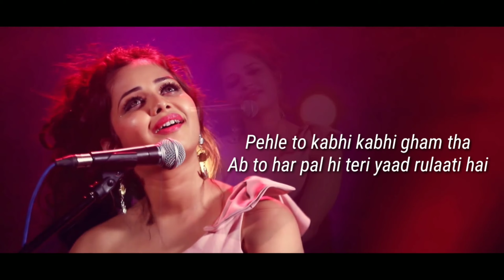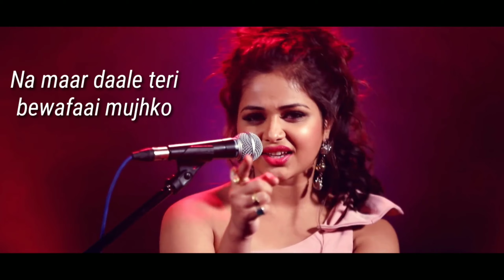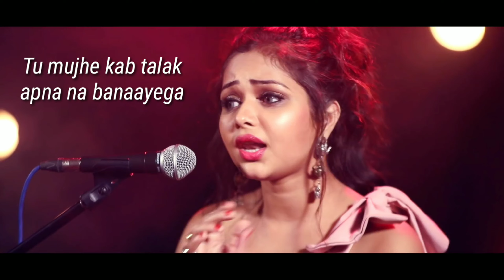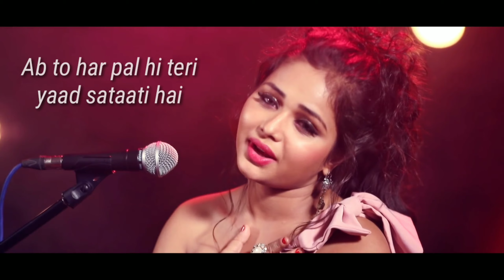pehle to kabhi kabhi gham tha | lyrical video - (Cover song) Sneh Upadhya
MuSicStudio pehle to kabhi kabhi gam tha

Song : pehle to kabhi kabhi gham tha
Hindi Album : Dil ke tukde hazaar huye
Lyrics : Arun Bhairav
Video director : surubhi Menon
Feat : khalid Siddique & Naushin Ali Sardar

Singer : Sneh Upadhya
Produced & directed by : Ashok sing
Director : Salil D
Track Designed & mixed by :  abhay
Lyrics : Rubul Islam (MuSic Studio)

\yanvi_mihir
\Mîhîř_Ýâňvî